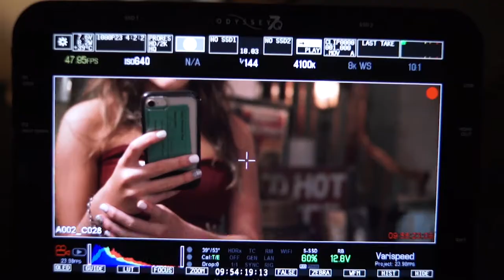OX PICTURES BTS MUSIC VIDEO - WILDFIRE BILLBOARD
ARTIST - WILDFIRE
SONG - BILLBOARD

OX PICTURES BEHIND THE SCENE MAKING OF